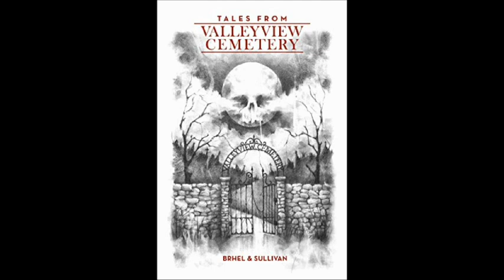Tales From Valleyview Cemetery The Caretaker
Story #4
A Calm But Suspenseful Horror Soundtrack by Marc v/d Meulen
Pandemic by Pianogeist